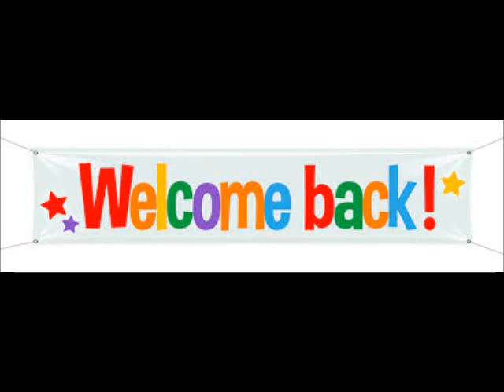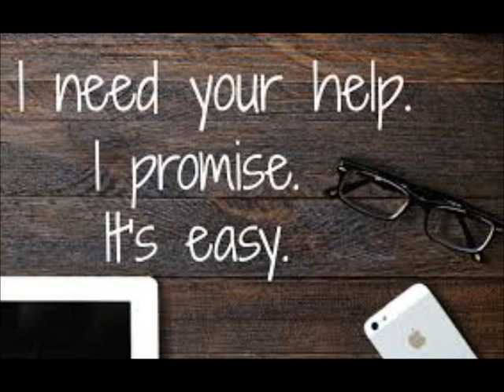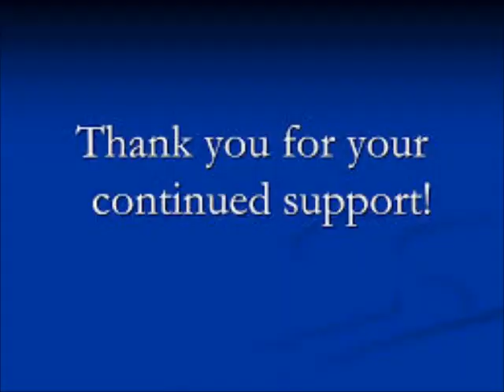Porsha Williams and Kandi Buruss From The RHOA Getting Money Together Review